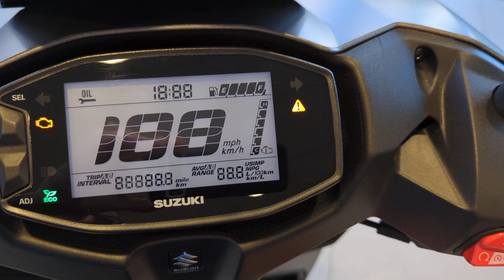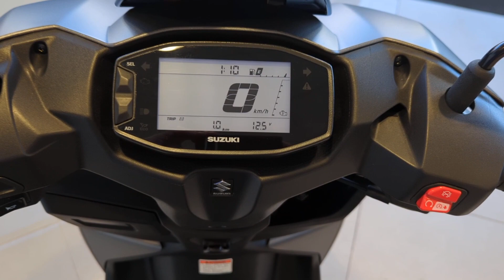New 2023 Suzuki Avenis 125cc - Now Available at Crescent Motorcycles Bournemouth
YOUR CITY. YOUR WAY.
Sharp lines and a sporty stance deliver performance and style wherever you go. Beneath its athletic body, an agile chassis, punchy Suzuki Eco Performance (SEP) engine, and smart features are primed ready to perform through busy city streets. A fun dynamic ride, exceptional 148MPG economy, 21.5L underseat storage and smartphone charging power your every ride.